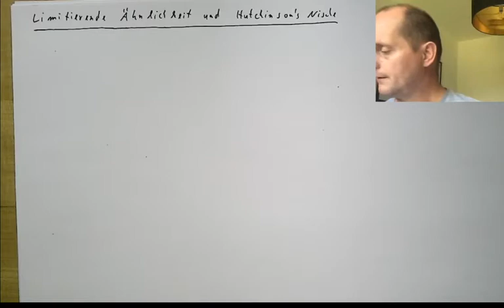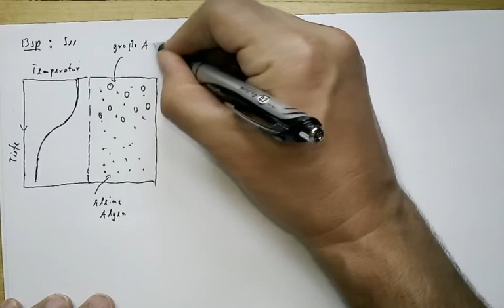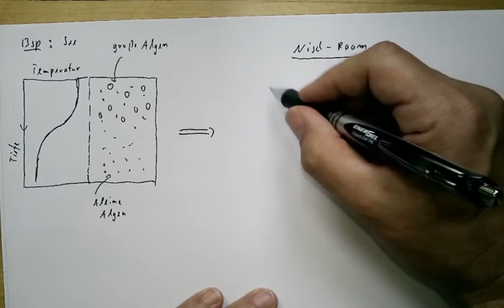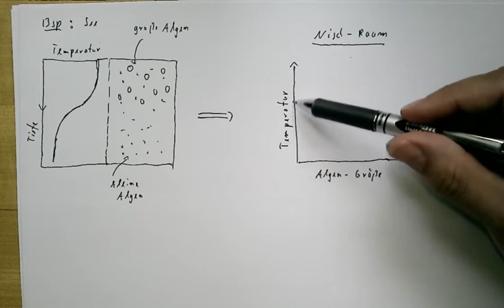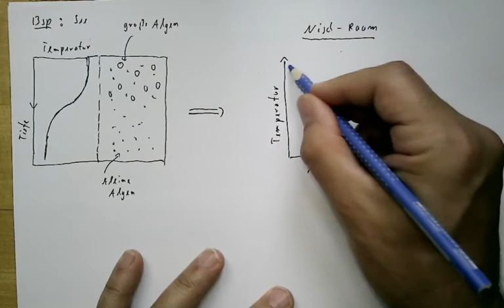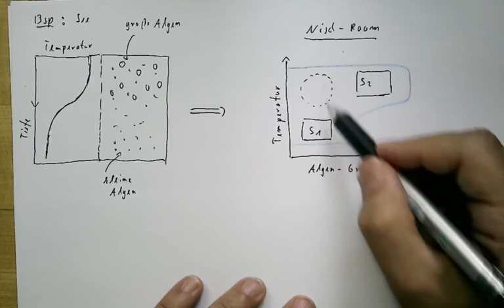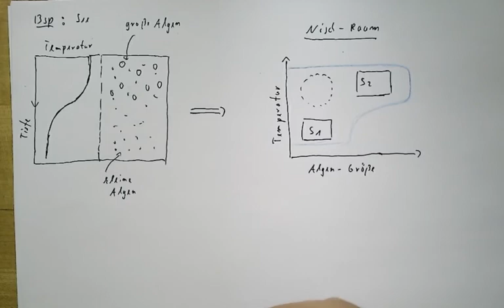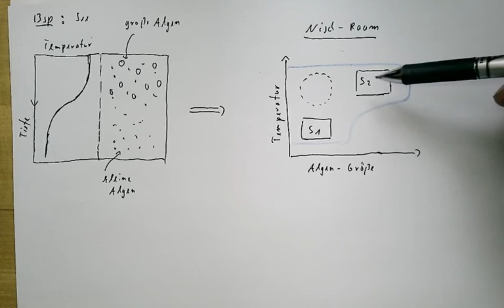Theorie ökologischer Gemeinschaften Teil 35: Hutchinson's Nische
Nischbegriff von Hutchinson und limitierende Ähnlichkeit